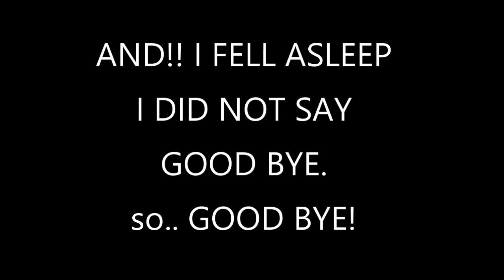WATER SLIDE FUN AT CAMP 2021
TODAY WE HANG OUT AT THE HOMEMADE WATER SIDE AKA SLIP N SLIDE... THEY DID AN AMAZING JOB AT BUILDING IT.. WE ALSO FIND OUT WHO THE CHURCH CAMP OLYMPIC WINNERS ARE!!!  LAST DAY OF CAMP! 2021!!!

Melody - Mom
Ronnie - Dad
Cayden - Older Brother and son
Elijah - Youngest brother and son (Deceased)
Have a heart for wrestling.  We love WWE, AEW, NXT, ROH and more!!
Our Son Elijah youngest ever at age 8 signed a WWE contract in the middle of the ring on a Monday night raw and it forever changed all of our lives!
Find more videos of Elijah and Drax shadow on our channel!!
We used to vlog everyday On this Channel as a family giving our life story and bring hope to the world, to those who feel hopeless.. But life has changed. We lost our son and Youtube forced us to start over due to turning our comments off..  We no longer can have that community here like we used to... Follow us on our new channel for random vlogs.

OUR PATREONS :
Alberta Matchers
Rodney Costa
David clarke
Katie Bug
broly the mighty
Steven Warga
Harold Adcox
Ronwell Nagales
theresa justice
Tracy Gurnell
Kayde Root
Natalia Feliciano
Dean Felton
Denise Roman
Charlene Uyehara
Missy Moore
Debra Mcleod
Fresh Baked